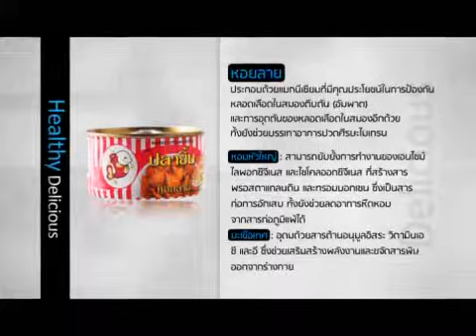รักบ้านเกิด ปุ้มปุ้ย เทป 8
รายการ รักบ้านเกิด ช่วง Healthy Delicious เทปที่ 8
ตอน ข้าวผัดหอยลาย